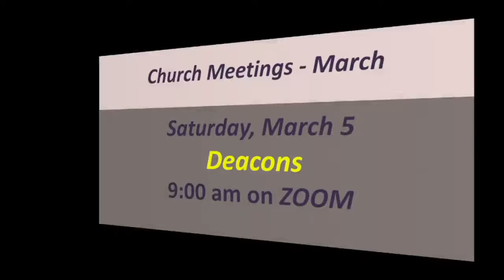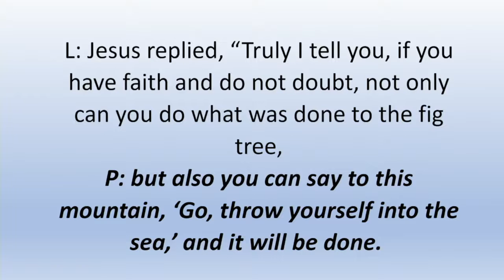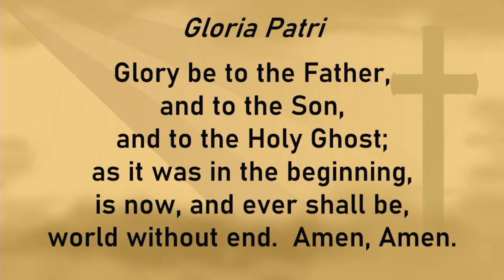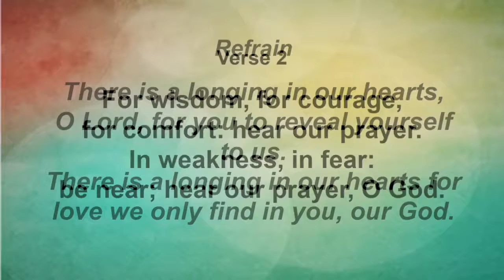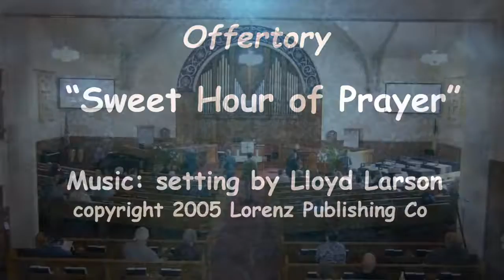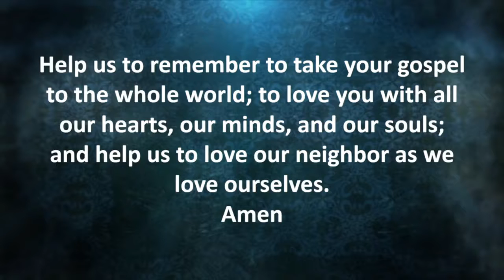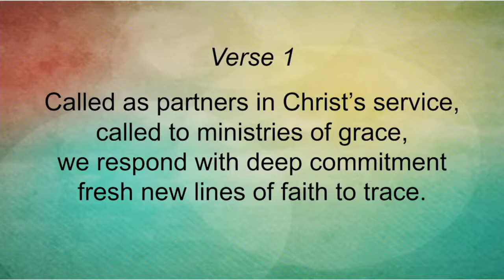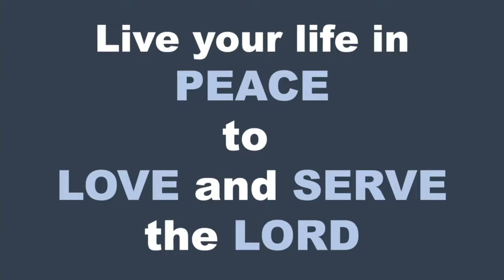Sunday Feb 27th 8th Sunday After the Epiphany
First Presbyterian Church of Washington Court House, Ohio